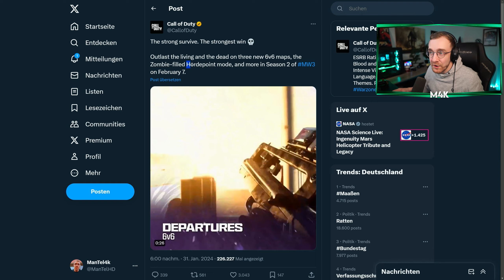SEASON 2 GAMEPLAY + UPDATE 🚨 (Battlepass, Hordepoint, Neue Maps & MEHR) - MW3 Warzone